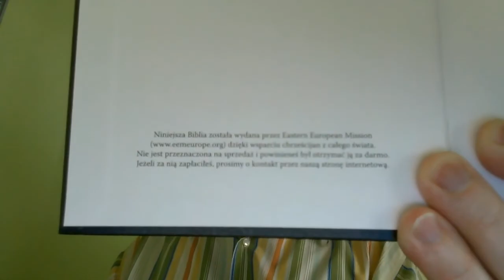Raz zbawiony na zawsze zbawiony zbawienie jest nieutracalne Bóg zachowa swoich część 65 z 67